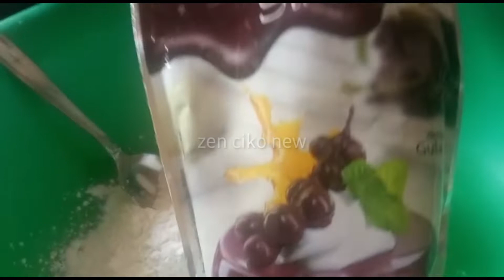Simple!!! Resep Membuat Boba Hanya Dengan 2 Bahan Saja